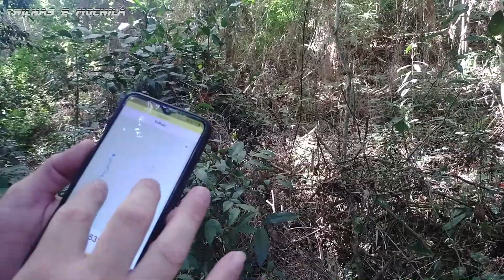Fomos em busca do Alto dos Cabritos, Fizemos um mini Urbex nas ruínas, veja no que deu!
Fomos atrás do Alto dos Cabritos que fica no bairro Caxambú em Petrópolis, antes de ir explorar a trilha, passamos na ruína e fizemos um pequeno Urbex (Um Matex na verdade rsrsrs) antes de subir pra explorar o lugar! Estava tudo dando certo, mas será que encontramos o que a gente queria? Confira no vídeo!

Use meu código e ganhe ainda mais: Kwai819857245

Curso de fotografia:
Informações: (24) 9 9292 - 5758 Whatsapp (somente mensagem)

Ag.: 0001
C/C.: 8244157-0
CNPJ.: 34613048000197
Fonseca e Bessa Produções

Whatsapp do canal:
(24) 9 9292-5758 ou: